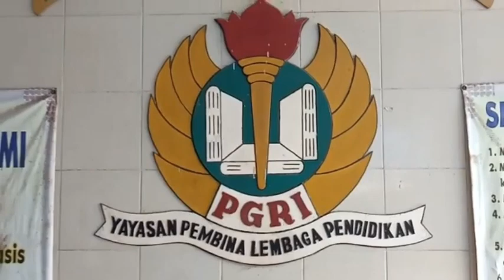SMK PGRI 1 KOTA SUKABUMI (A) | LKBB GALAKSI 6 | PERISTIWA 13 | SMK PLUS AL-FARHAN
NO URUT :  60
SEKOLAH : SMK PGRI 1 Kota Sukabumi (A)
TINGKAT : SMA/SMK/MA Sederajat
DESKRIPSI : -

Ayo dukung Film/Video ini dalam rangka LKBB GALAKSI 6 SMK PLUS AL-FARHAN.

Ayo bantu sebarkan, siapa tahu Film/Video ini adalah milik teman kalian ! Buat jadi pemenang.

Tersedia hadiah menarik lho... !

Voting dilaksanakan pada tanggal 28 September - 04 Oktober 2019 pukul 12.00 WIB (Siang).

Pengumuman pemenang akan dilaksanakan  pada saat pengumuman kejuaraan LKBB GALAKSI 6.
Kategori
Pendidikan